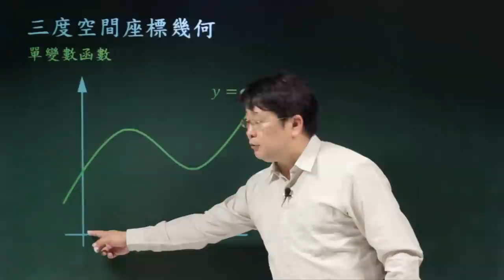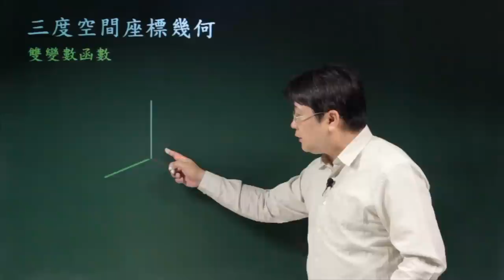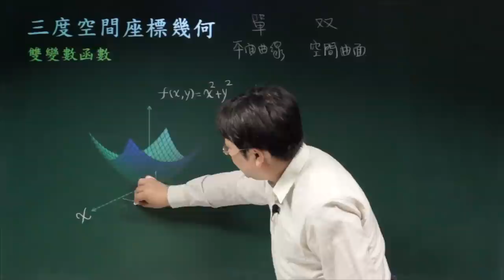三度空間座標幾何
課程簡介：單變數函數圖形以平面上的曲線表示，雙變數函數需要擴充到三度空間的曲面來表示。
課程難度：■□□□□
適合對象：大學一年級
授課教師：李柏堅
製作單位：中華科技大學 遠距教學組
製作人員：林文博 蔡鄢竹